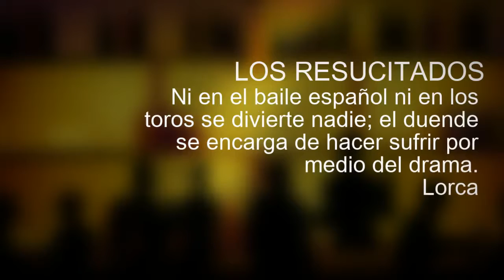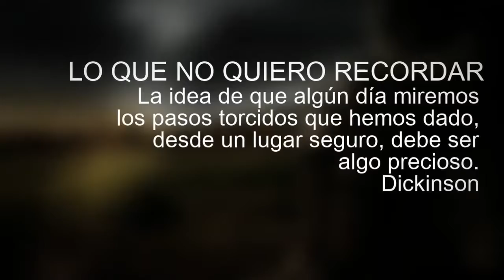Corticas. Obras breves del teatro venezolano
Conjunto de obras de dramaturgos del Círculo de Investigación y Creación Dramática José Gabriel Núñez (CICRED)